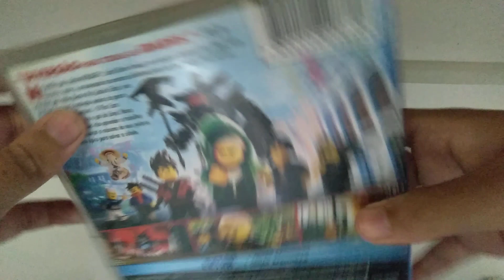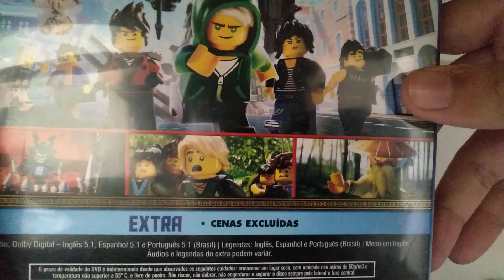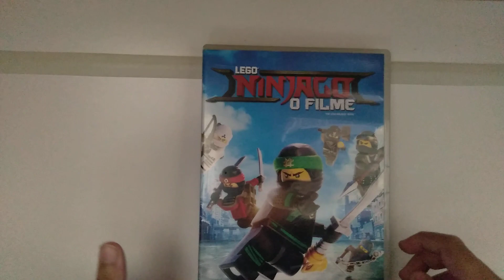DVD | Lego Ninjago: O Filme